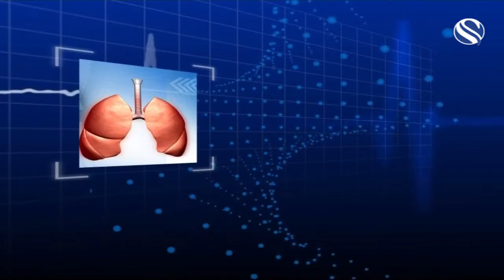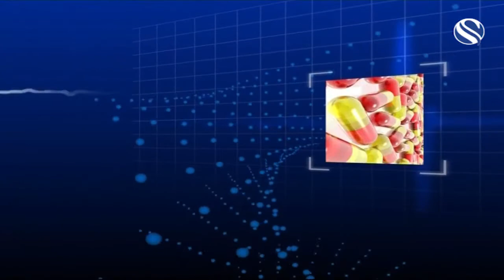Health Talk at Channel S(about diffrent diffrent disease) By Dr Ziaul Haque and Dr M A Aziz.